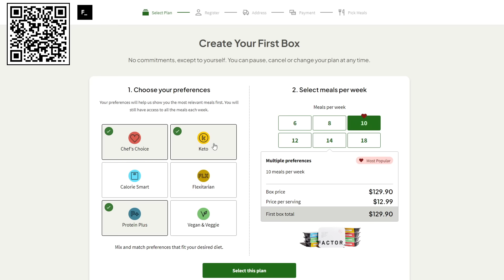BIG City REVAMPS Coming! Zul'Aman, Dalaran On The Ground...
Undercity is no longer going to be UNDERcity as the forsaken no longer plan to live in the sewers so very likely we will be seeing a new capital built. Dalaran could be returning back to the ground as it is right where it needs to be for the void invasion. With Silvermoon being completely rebuilt from scratch if the Amani become playable we could be seeing Zul'Aman as an actual playable city.

A long side this we could be seeing significant changes all over Azeroth, from Stromgarde becoming playable, Gilneas actually being rebuilt, goblins getting Undermine and finally after all this time gnomes actually reclaiming Gnomeregan and having a place to call home. So what cities will certainly get updated in the saga and what others are very highly likely get a significant update?